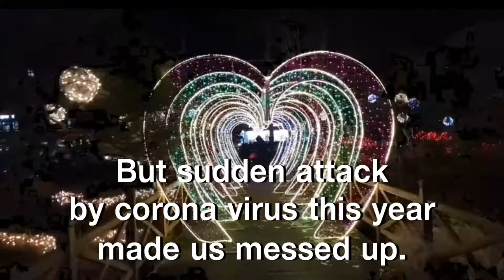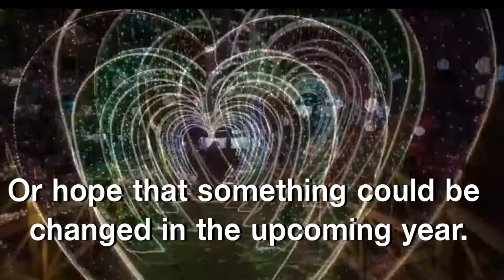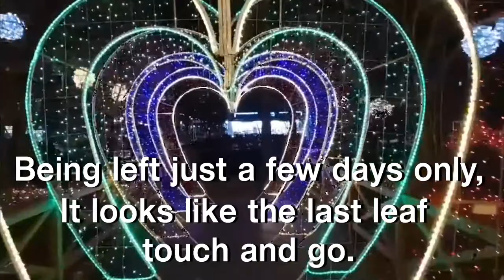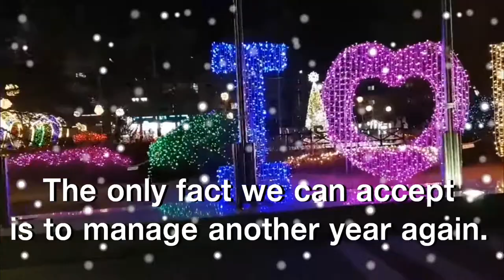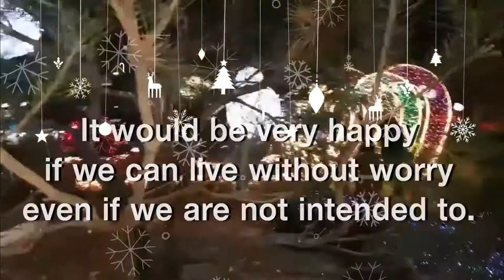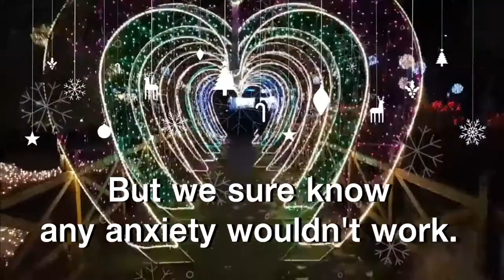At The End Of The Year 걱정없이 사는 것이 현명한 듯 합니다.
This is the words that my brother in law's.
I brought it here  to share with you all.
Think back at the end of the Year.

              Simple Christmas